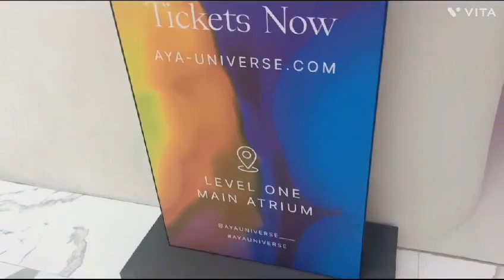Aya Universe, Dubai | Video: 249 | Vlog: 96